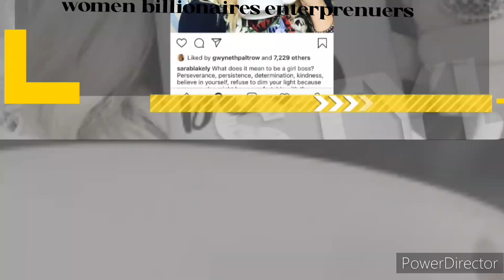women billionaires enterprenuers|Oprah Winfrey|Sarah Blakely|Alice Walton